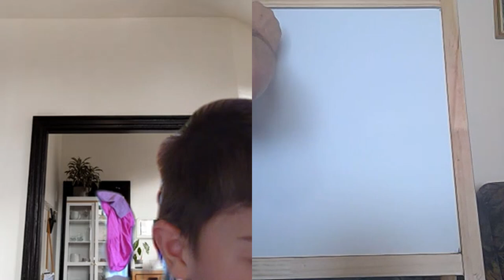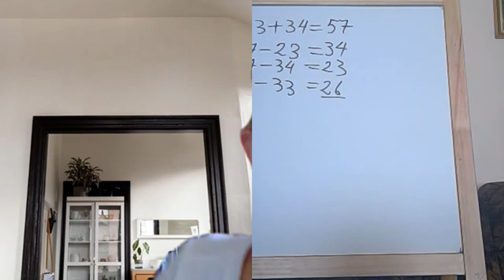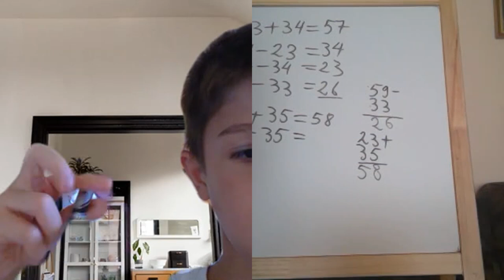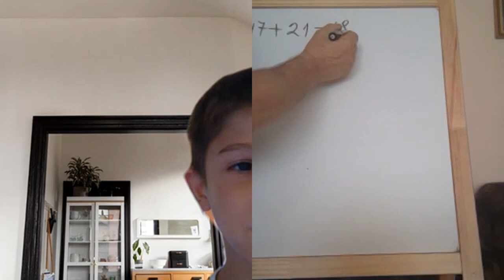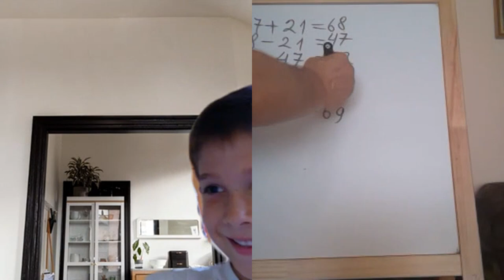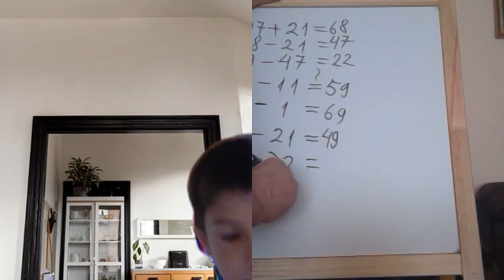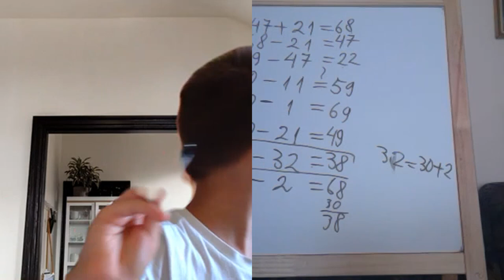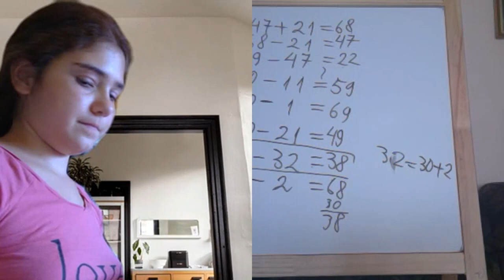Lectia 1883 - 5 Ani - Mihai - Adunari si Scaderi cu Proful Online